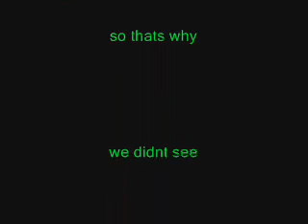Mud Runs 2012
Fun in the mud! Yes I realize I am missing an l in Portland.